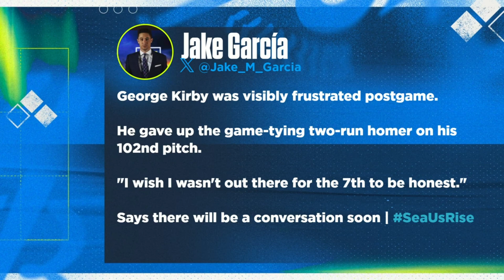Was Seattle Mariners' George Kirby wrong for his postgame comments? | Flippin' Bats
Ben Verlander weighs in on Seattle Mariners' George Kirby and his comments he made after taking the loss. Was Kirby wrong for his comments?